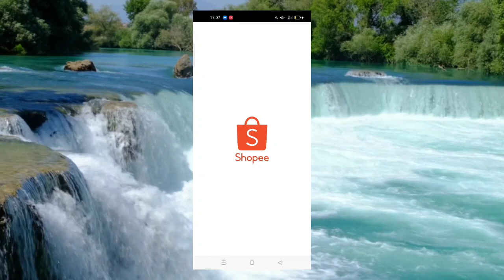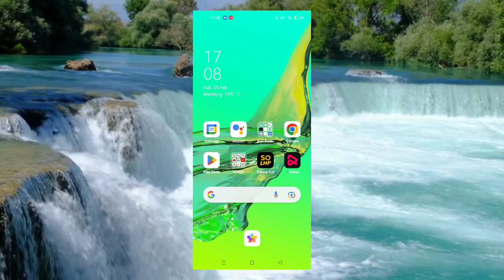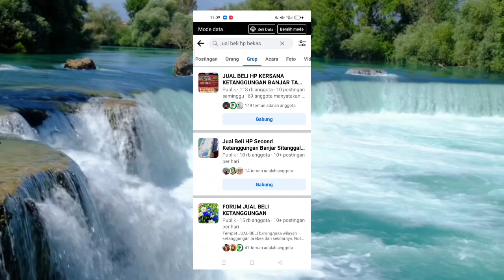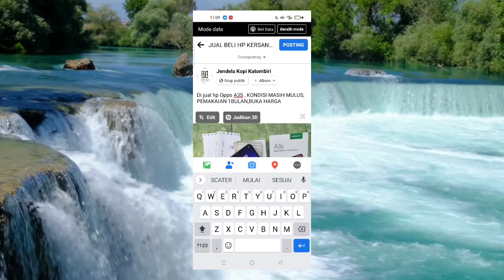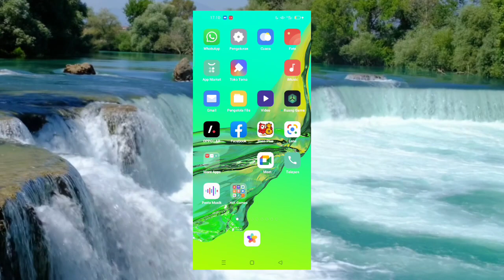CARA MENGHASILKAN UANG MODAL HP!!| 1JAM CAIR 1JUTA!!✅